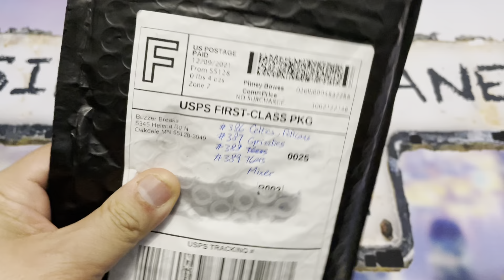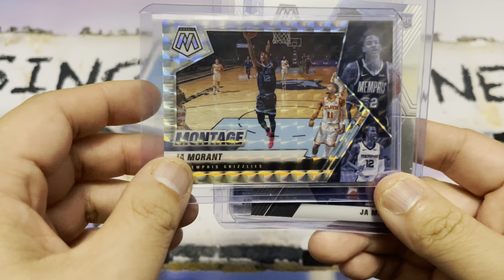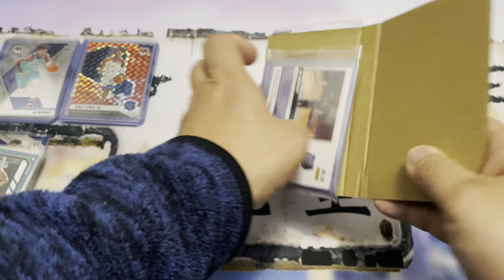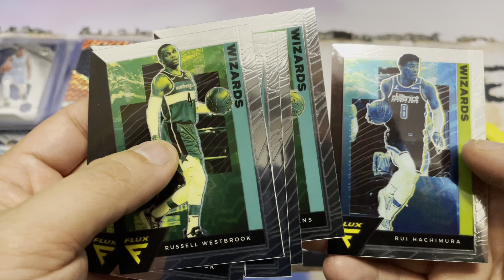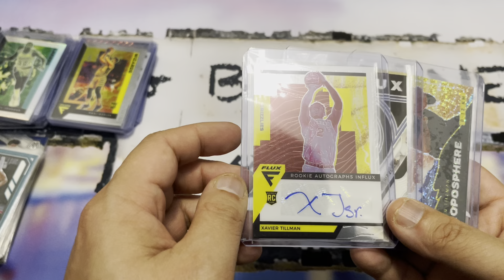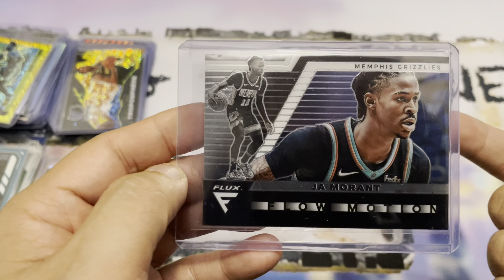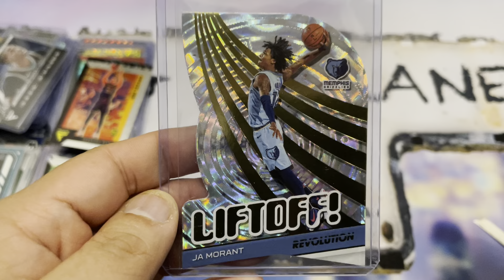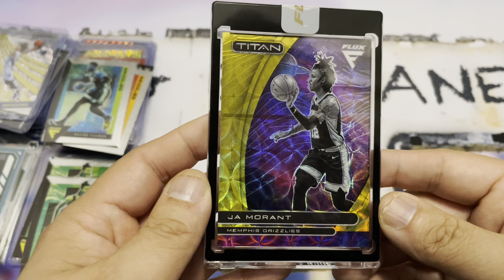係eBay買咗好多籃球卡#44，中咗Ja Morant Flux Titan /18 FOTL exclusive， 不過……點知……唉 07/01/22